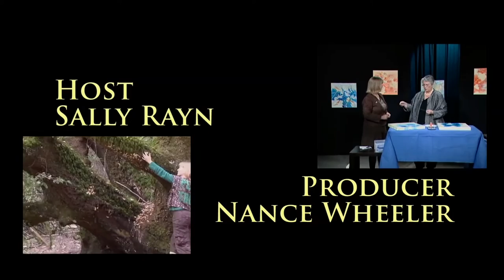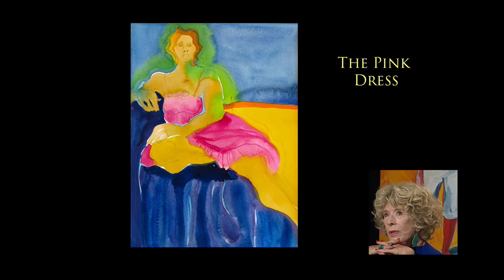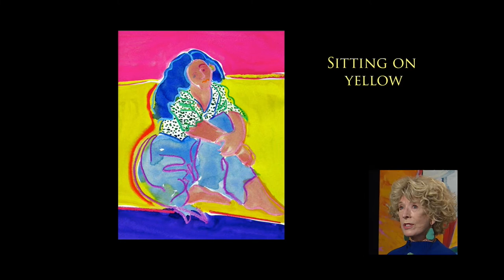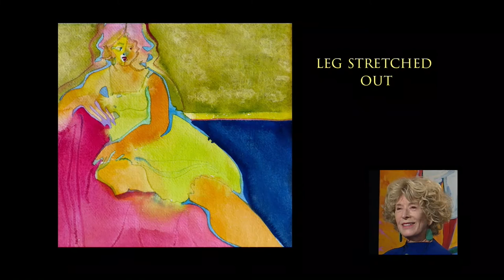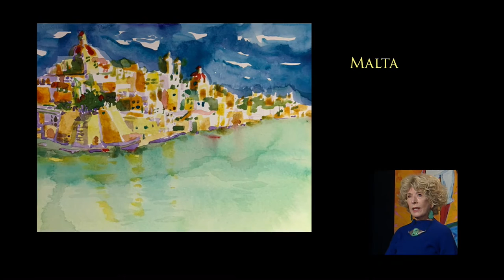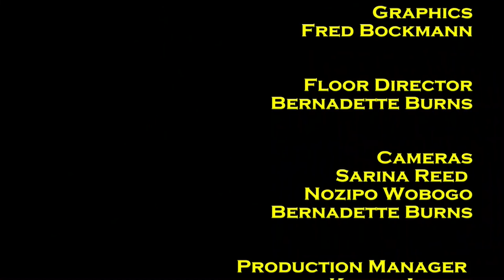Talk Art with guest Nancie Crowley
This episode of Talk Art features the life and work of oil painter and water colorist Nancie Crowley.